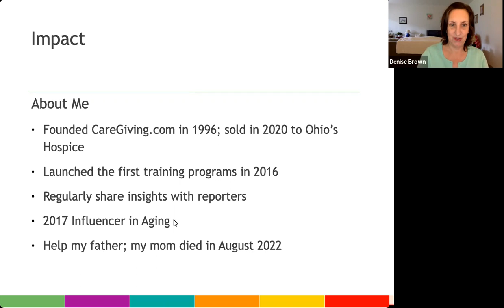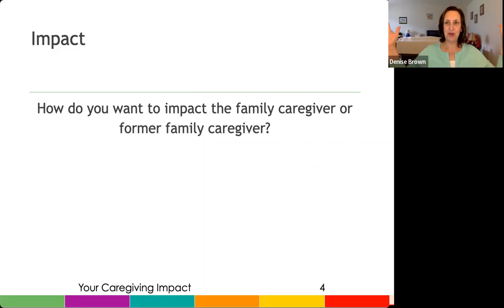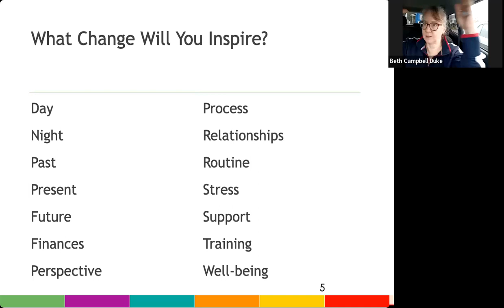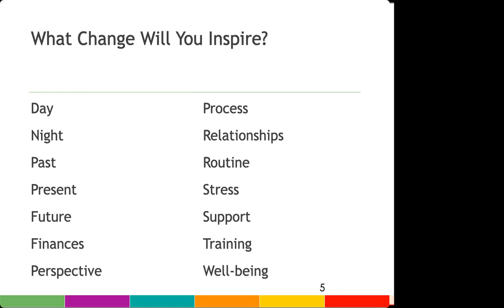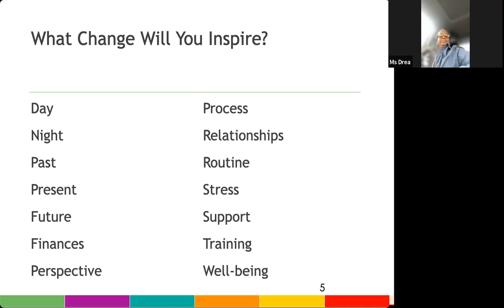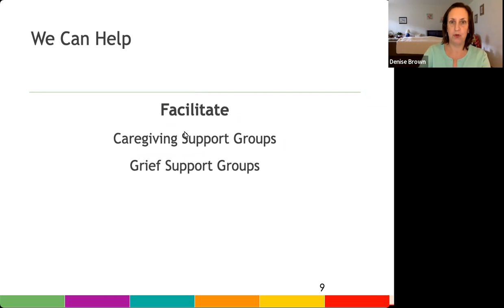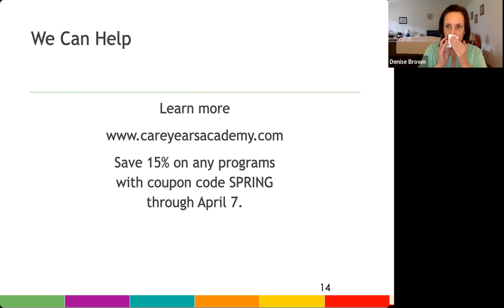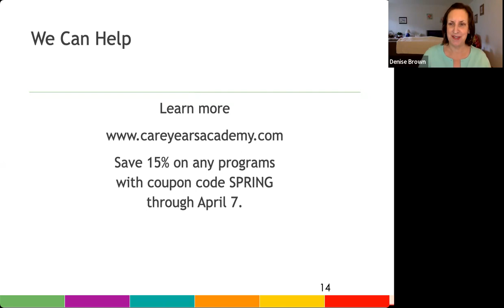Your Caregiving Impact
According to recent research from Age of Majority:

--Eight in 10 (80%) family caregivers are interested in paying for products or services to help them manage
--Almost nine in 10 (87.9%) cannot identify any companies that stand out in helping them as caregivers.

Family caregivers need a local resource who can guide them, support them and encourage them.

They need someone like you.

When a personal caregiving experience ends, you may wonder: How can I make a difference to make the experience easier for family caregivers?

Because of your personal caregiving experience, you’ll look at your life’s work with a fresh perspective. During this interactive workshop, Denise led attendees through a discussion of the impact they can create.

Denise regularly leads live workshops to help you connect to your purpose and possibilities. Join Denise for her next meeting by registering

About Denise
Denise began helping family caregivers in 1990 and launched one of the first online caregiving communities in 1996. She managed the community until its sale in March 2020 in order to focus on her training and leadership development programs. She began helping her father in 2004 after his bladder cancer diagnosis. She helped her mom for seven years until her death in August 2022.